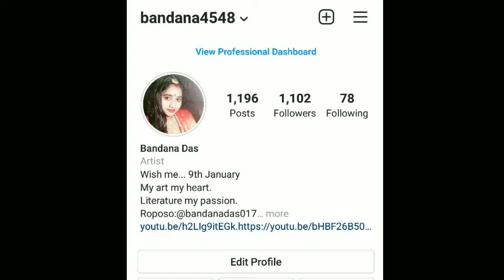Mehedi short//Nurir Har//Bandana Das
Please notice.